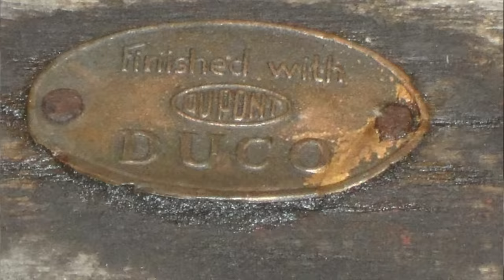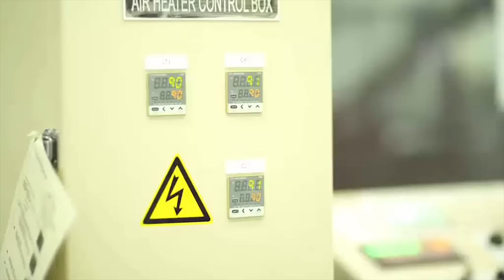Sejarah Cat mobil di dunia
pernah denger kalimat "warna bumper selalu beda dengan warna body"
di video kali ini gw ngebahas secara detail tentang sejarah cat mobil berikut dengan detail-detailnya, mulai dari cat duco hingga cat water base